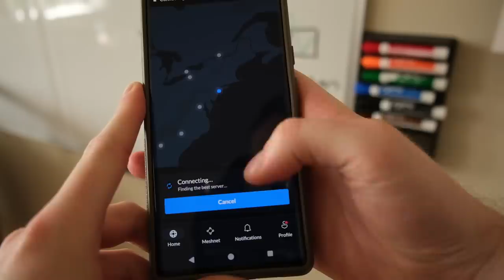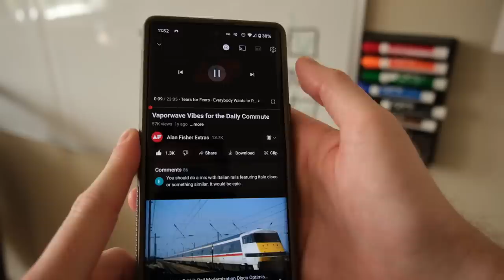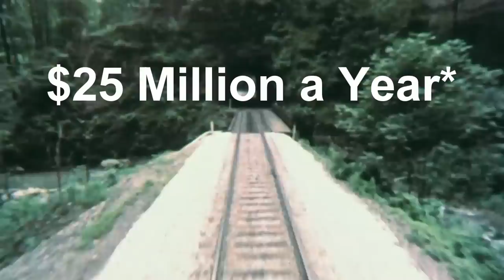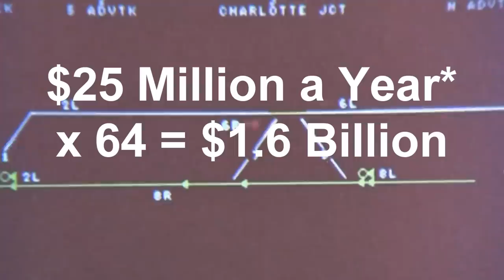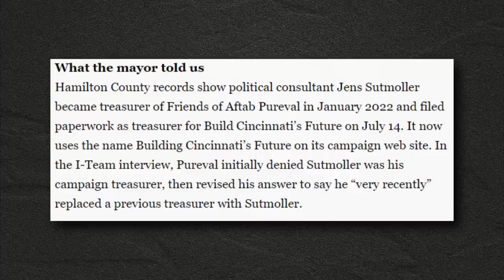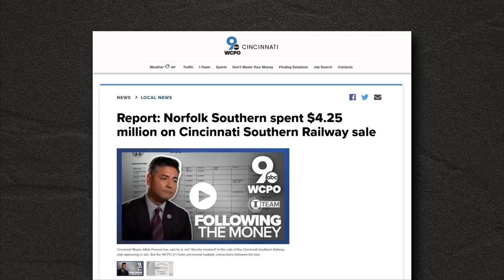Cincinnati's Terrible Billion Dollar Sale of its Railroad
Timestamps:
0:00 Intro
0:31 Nordvpn Ad
1:19 History
2:30 The Lease
3:10 Why is the Purchase bad?
6:13 Mayor Problems
7:28 Vote No on Issue 22
8:08 Outro